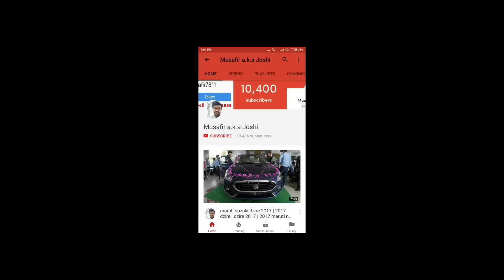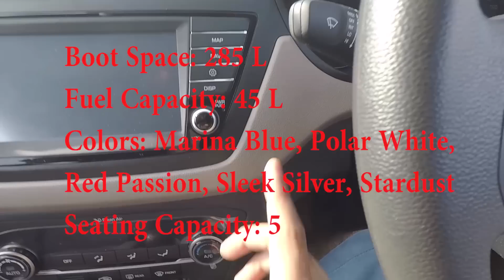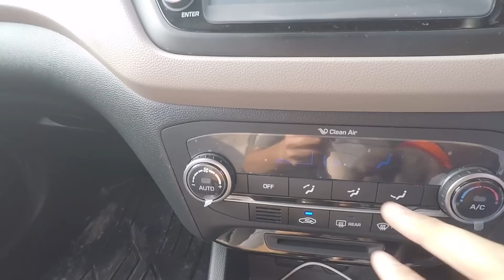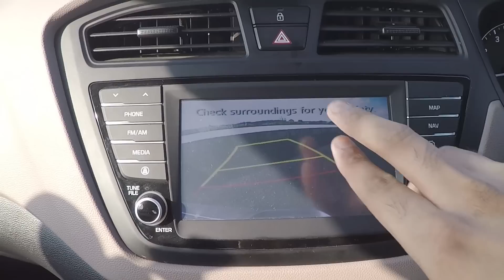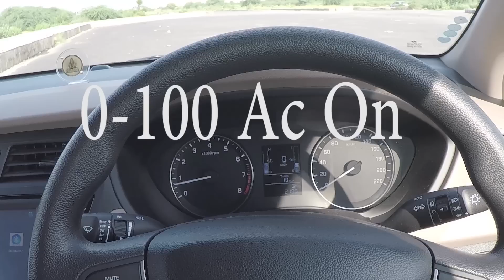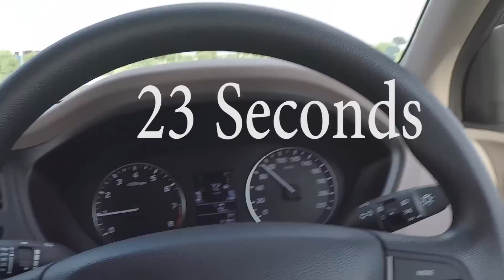2017 i20 elite | i20 2017 review | 2017i20 | i202017 | hyundai i20 2017 | 2017 हुंडई i20